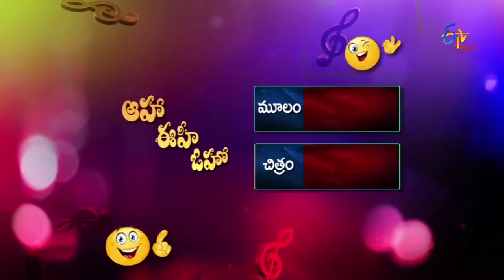Run Raja Run - Bujjima Bujjima Parody Song - Aaha Eehe Ooho - 9th January 2016 - ETV Plus